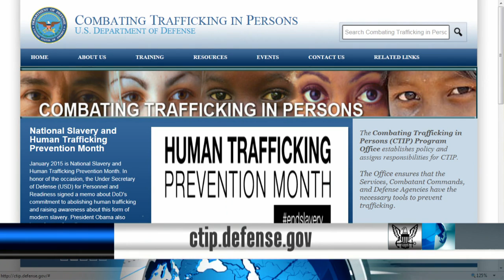January is National Slavery and Human Trafficking Prevention Month